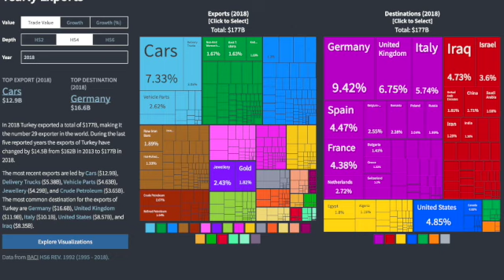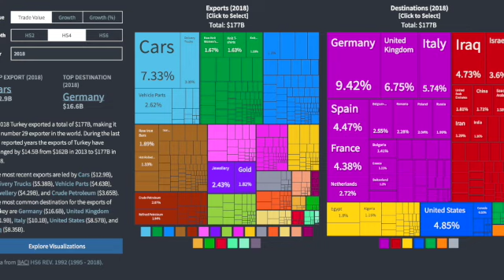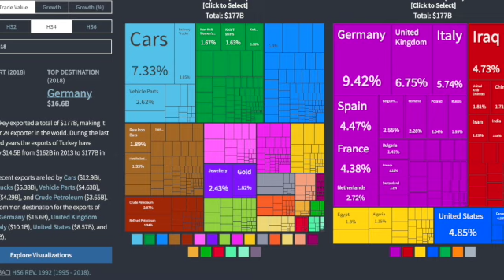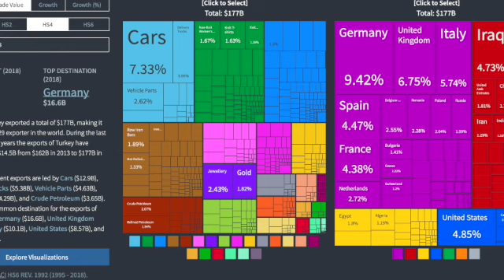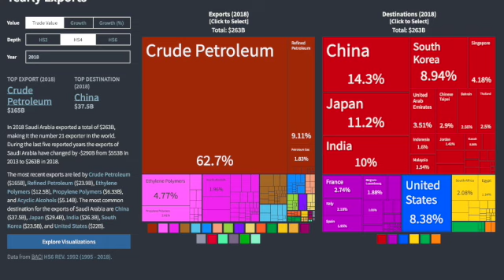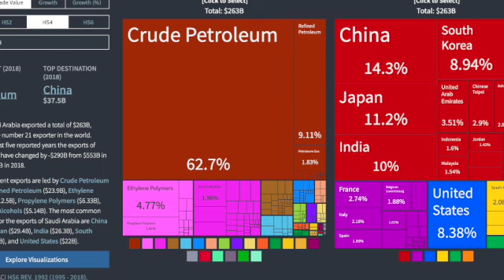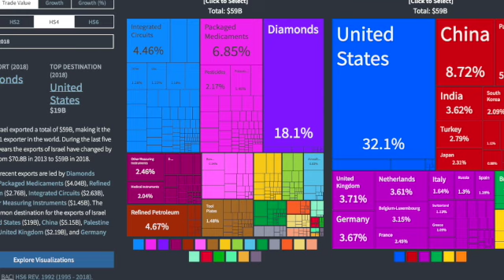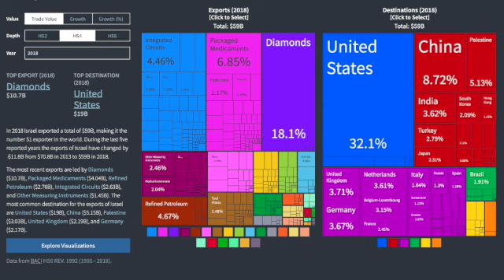中東懶人包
Summary:
何謂強權  4:21 至 6:58
中東現況  6:58 至 18:11
四大強權簡介  18:12 至 22:35
四大強權詳述  22:37 至 1:07:07
中東格局變化  1:07:16

四大強權  22:37 至 1:07:07
  北：土耳其  22:57 至 38:10
  東：伊朗  38:10 至 53:34
  南：沙地阿拉伯  53:34 至 58:35
  西：以色列  58:36 至 1:07:07